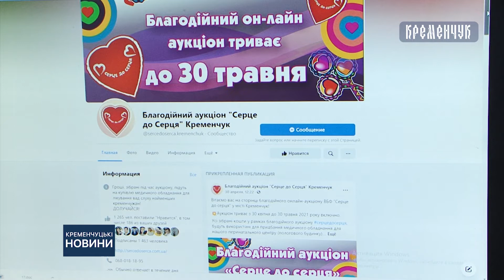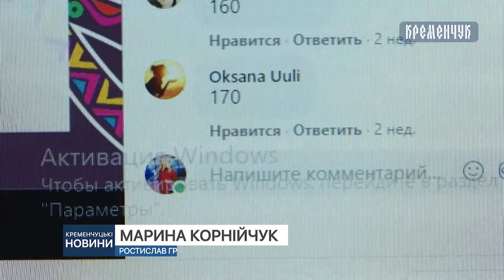В рамках благодійного онлайн-аукціону «Серце до серця» приймаються ставки на різноманітні лоти